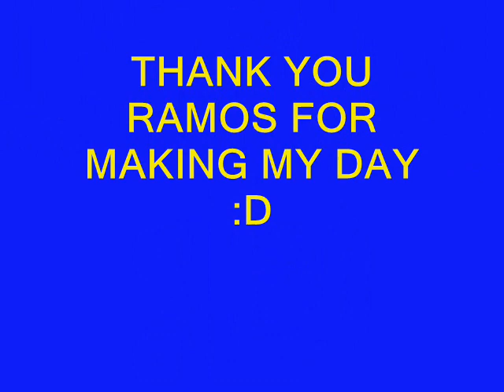Ramos misses penalty: angry birds version :D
no need for discription :D just watch and lagh
FCB FOREVER